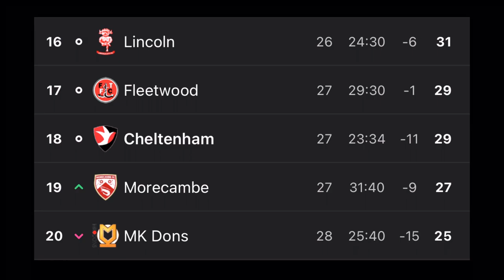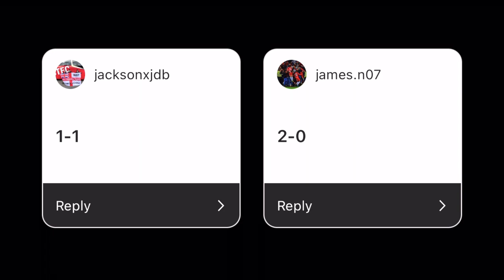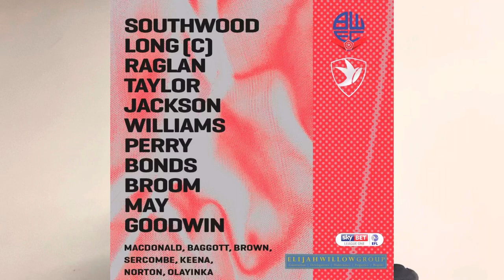Late Goal Seals 3 Points For Bolton | Bolton Wanderers Vs Cheltenham Town Matchday Vlog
Disappointing One. Next Saturday Is Huge. We Go Again…